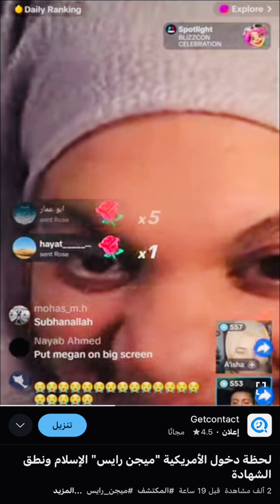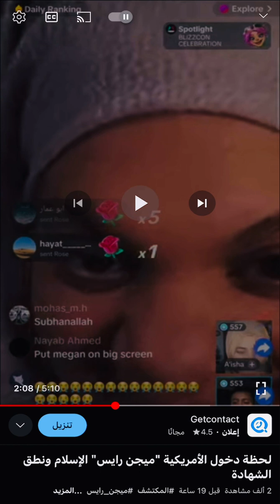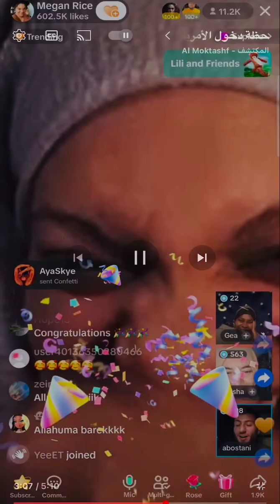فتاة امريكية تدخل الاسلام بسبب غزة بلوجر امريكية تنطق الشهادة فى بث مباشر على التيك توك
لحظة دخول الأمريكية ميجان رايس الإسلام ونطق الشهادة لن تصدق ما فعلته هذه الفتاة
أعلنت الناشطة والتيكتوكر الأمريكية ميجان رايس، اعتناقها الإسلام وارتداءها الحجاب، وذلك بعد أيامٍ قليلة من حرب غزة وكانت مذهولة بصمود وقوة إيمان اهل غزة برغم مصابهم .

ميجان رايس لم تكن تعتنق اي دين !!! جزى الله اهلنا في غزة خير الجزاء .

الشاهد في الموضوع ان لسان الحال ابلغ من لسان المقال ، فصمود اهل غزة وثباتهم وايمانهم الراسخ وتوكلهم على الله ونبلهم في التعامل مع اسرى الحرب كان ابلغ من كل الخطب المنبرية في تغيير الكثير من المفاهيم المغلوطة والمشوهة عن الاسلام .

بسبب ثبات أهل غزة.. بلوجر أمريكية شهيرة تعتنق الإسلام (فيديو)
بلوجر أمريكية تعلن إسلامها.. والسبب أهل غزة
 ومن هؤلاء الذين بحثوا في القرآن، البلوجر الأمريكية الشهيرة «ميجان رايس»، وذلك إثر متابعتها لأحداث غزة والبحث في القرآن الكريم وقراءته والبحث في معانيه، معربة عن انبهارها وإعجابها الشديد بالقرآن الكريم لما فيه معان لم تشاهدها في أي مكان قبل ذلك
how to become a muslim,convert to islam,revert to islam,christianity to islam,converting to islam,muslim tiktok,islamic videos,reaction: american girl megan rice reads quran after finding about palestinians,american girl reads the quran for the first time,megan rice,megan rice shahada,megan rice channel,megan rice tiktok,megan rice surah yusuf
rice
ميجان رايس
ترتدي الحجاب
megan rice ترتدي الحجاب هل اسلمت؟
لن تصدق ما فعلته هذه الفتاة
بلوجر امريكية تدخل فى الاسلام بسبب احداث غزة
البلوجر الامريكية ميجان رايس تعتنق الاسلام بسبب احداث غزة
لحظه دخول الامريكية ميجان رايس فى الاسلام
بلوجر امريكية تنطق الشهادة
quran recitation
تيك توك اجانب على فلسطين
megan rice akhirnya masuk islam
اسلام الامريكية ميجان رايس
صلوا صلوا على رسول الله
لن تصدق ماذا حدث
لن تصدق ماذا فعلت هذه الفتاة